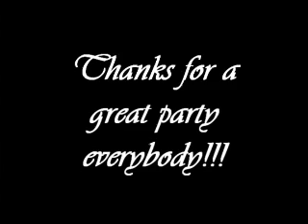Oz's 1st Birthday Bash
Monkeying around with our friends.